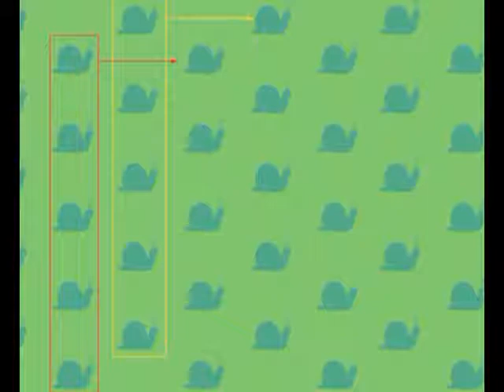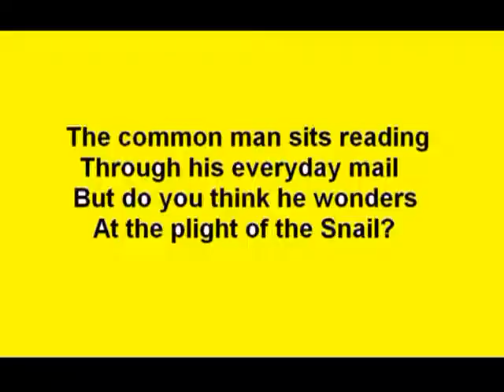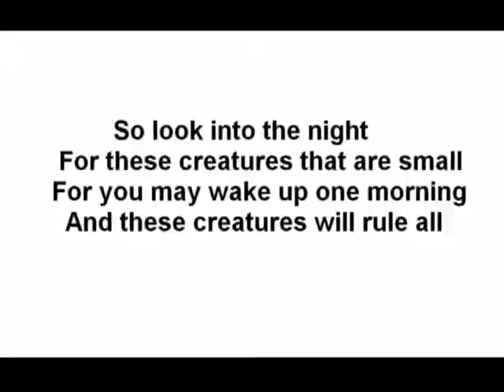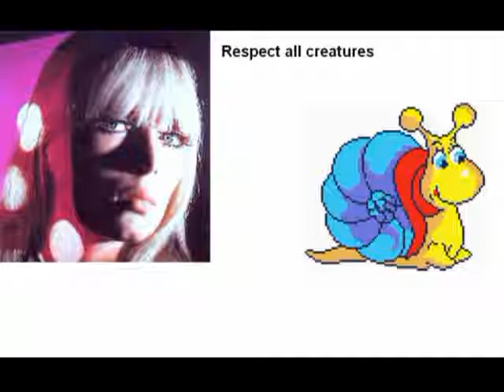Grapple - The Snail 1969 (Bruce Svoboda ) 蝸牛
I originally uploaded this in 2009, but took it down in May 2013. It seems to be back now.  :o) C'est la vie. Bruce Svoboda recorded this as the 'b' side to Ethereal Genesis in 1969. He had previously been one of the 5 Canadians who recorded some useful garage punk numbers in 1966, including "Writing on the Wall" and "Never Alone" This is an Iron Butterfly-like,In-A-Gadda-Da-Vida ,organ led,psychedelic feast in which Bruce pays homage to the humble snail. What wonderful creatures they truly are.

Back in 2009, I didn't know that you can make pictures 'move' with windows movie maker. So, this is rather a primitive video.